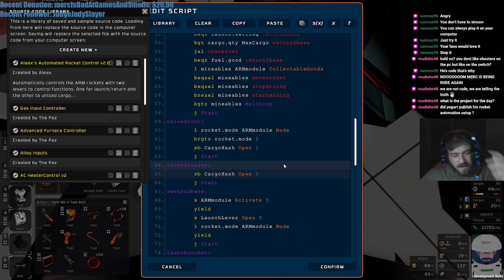Stationeers: Mars Base - Part 194 Rocket Logic Cont.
Stationeers puts you in control of the construction and management of a space station to run by yourself in single player, or online multiplayer with your friends. Complex atmospheric, electrical, manufacturing, medical, agriculture, and gravitational systems require your thought and management at all times!